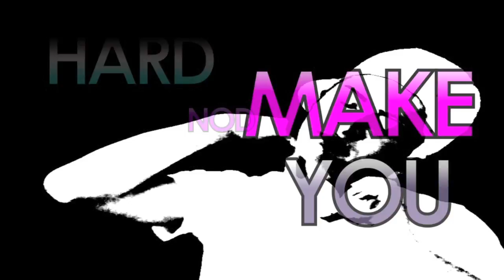Ochoa Boyz - Nod Your Head (Lyric Video)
Lyric video by Ochoa Boyz performing Nod Your Head. (C) 2014 Triple 'R' Productions